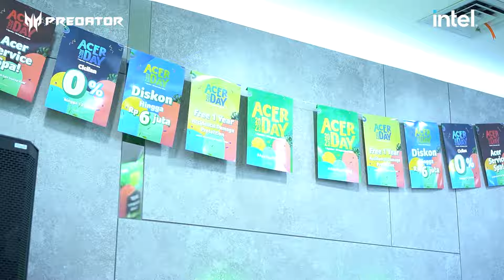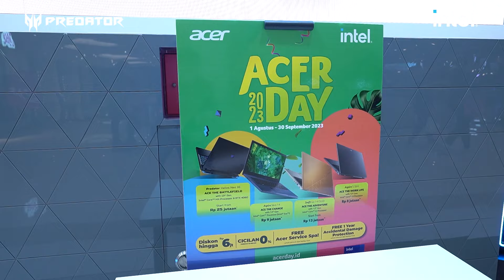Predator Fighting Dojo dan Lelang Product mulai dari 100rb! | Acer Day 2023 @ AES Mall of Indonesia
Warriors! Yuk tonton keseruan Acer Day 2023 dari tanggal 30 September dan 1 Oktober 2023 yang berlangsung di Acer Exclusive Store Mall of Indonesia kemarin. Predator Fighting Dojo juga kembali dilakukan untuk memeriahkan acara ini, mulai dari main Street Fighter 6 bareng para cosplayer hingga Street Fighter 6  Fun Competition! Ga itu aja, di AES MOI kita juga melakukan lelang produk Acer dan Predator mulai dari 100rb!